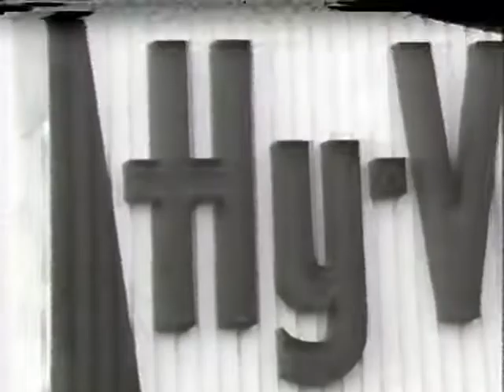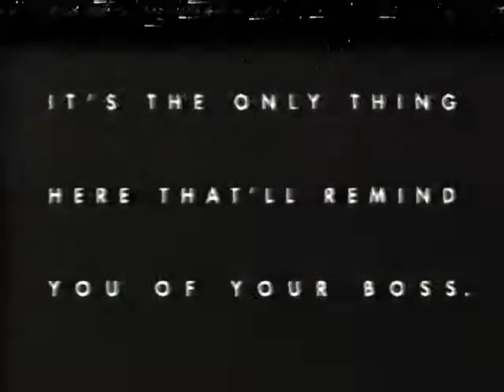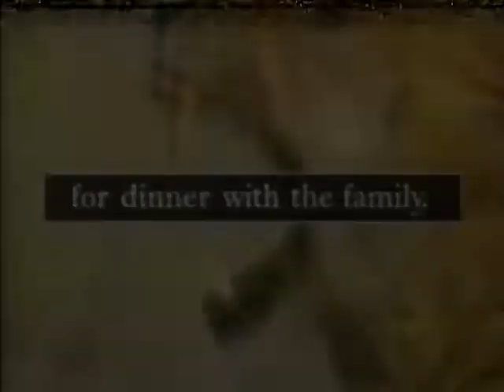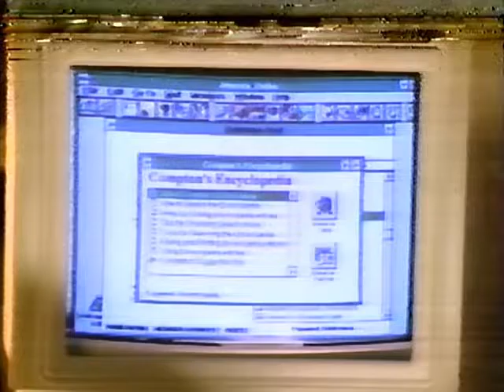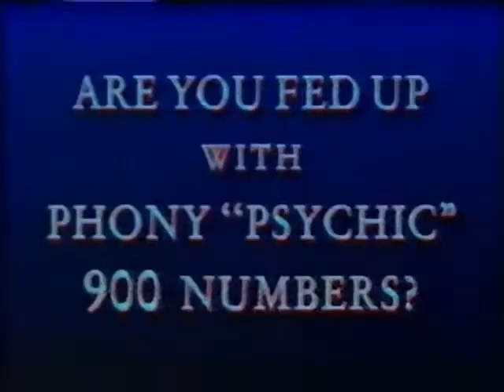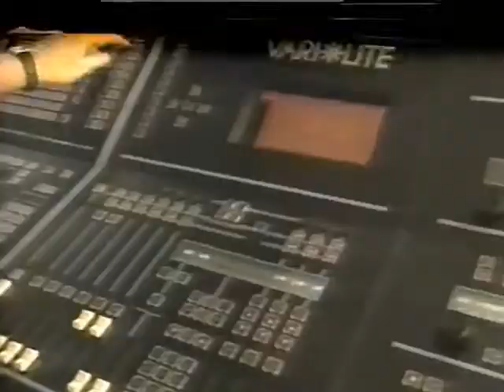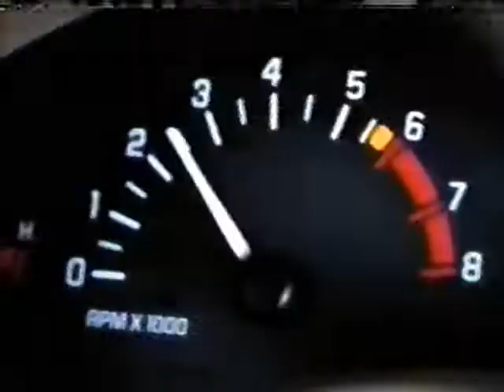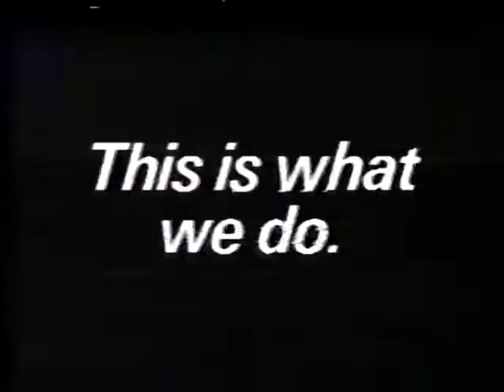Commercial Breaks - 1994 - Discovery Channel #2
Berlin At All Costs Commercial Breaks - 1994 - Discovery Channel

Ace Hardware
Buick LeSabre
MCI
Movie Magic
The Know Zone
Beyond 2000
Sit 'n Sleep
Econofoods
Volvo 850 Turbo
Costa Rica
Ace Hardware
Lenscrafters
Mag-Lite Flashlight
Fangs!
Discovery Channel - Explore Your World
Continental Airlines
Ford Winstar
America Online
Movie Magic
The Know Zone
Beyond 2000
Ace Hardware
SoloFlex Muscle Machine
Professional Psychic Counselors Network
Movie Magic
The Know Zone
Beyond 2000
TCI Choice Theaters
Buick Regal
MCI Connections
Ace Hardware
U.S. Coast Guard
Movie Magic
The Know Zone
Beyond 2000